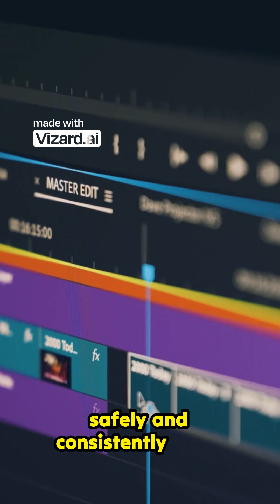Unlocking the Sun The Promise of Fusion Energy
Fusion energy, often described as "Unlocking the Sun," promises a nearly inexhaustible supply of clean energy by replicating the process that powers our star. This transformative technology merges light atomic nuclei—typically isotopes of hydrogen like deuterium and tritium—at extreme temperatures and pressures, releasing vast amounts of energy in the process [2].
The core appeal of fusion lies in its incredible energy density and inherent safety features. A fusion power plant would not produce long-lived radioactive waste and presents no risk of a runaway chain reaction [2]. Furthermore, the primary fuel source, hydrogen isotopes, is abundant in seawater, ensuring fuel security for millennia.
Despite decades of research and significant recent breakthroughs, such as achieving ignition at Lawrence Livermore National Laboratory's National Ignition Facility in the US, significant engineering challenges remain in sustainably producing more energy than is consumed [2]. International collaborations like the ITER project represent a global effort to overcome these hurdles. The successful realization of fusion energy could fundamentally change the global energy landscape, providing a safe, clean, and abundant power source for future generations [2].